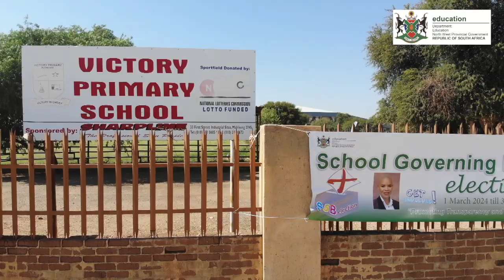Delighted MEC for NW Dep of Education Ntsetsao Viola Motsumi shares her views on SBG Elections.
Exclusive Interview with MEC for NW Dep of Education Ntsetsao Viola Motsumi about the SGB Election month.